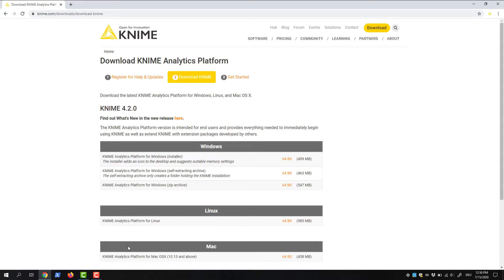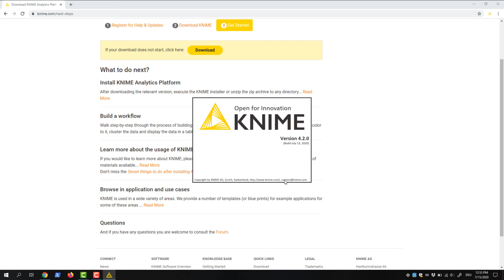How to Install KNIME Analytics Platform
Learn how to Install KNIME Analytics Platform on Windows, Mac, or Linux.